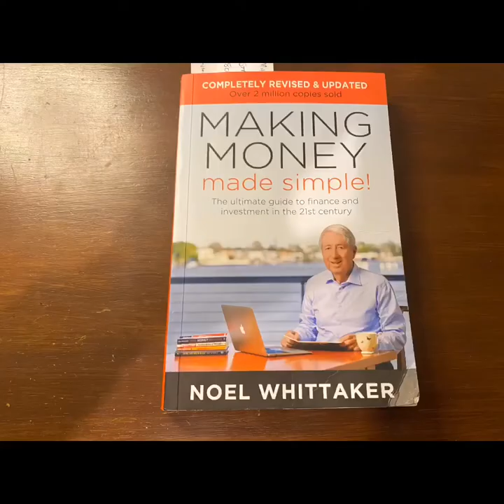Pay off your mortgage in half the time.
Referencing Noel Whittaker’s book “making money made simple” I’m going to share with you one simple trick that can help you pay off a thirty year mortgage in half the time.

If you have any other property questions be sure to ask.